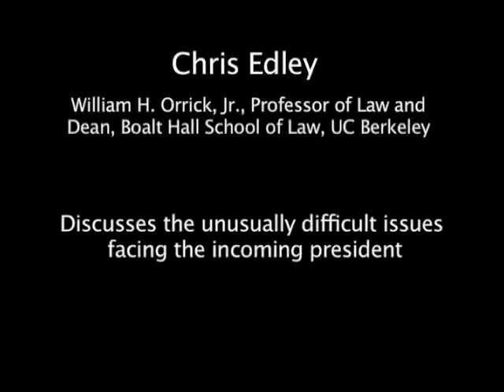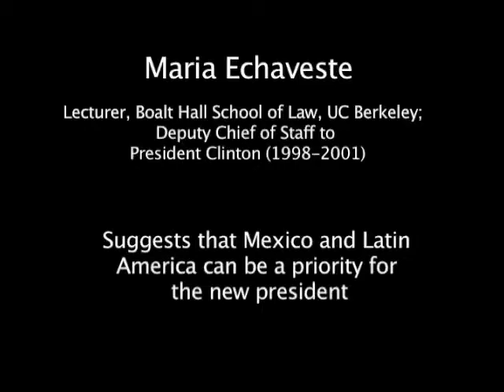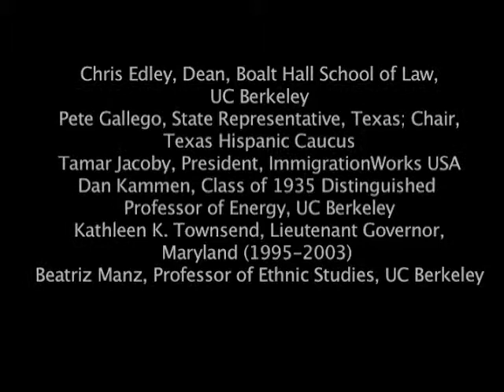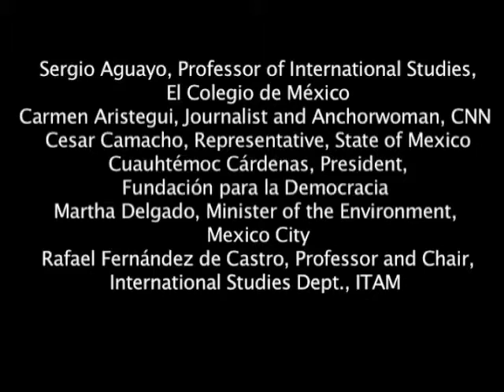The US Election - U.S.-Mexico Futures Forum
Commentary on the US presidential elections from Christopher Edley, Dean of UC Berkeley School of Law; Maria Echaveste, former White House Deputy Chief of Staff; participants in the Forum